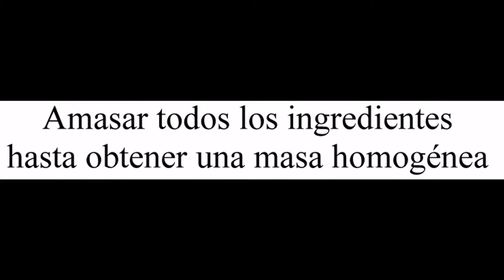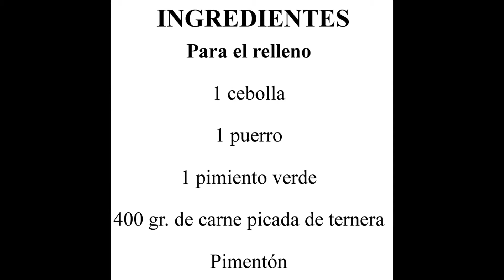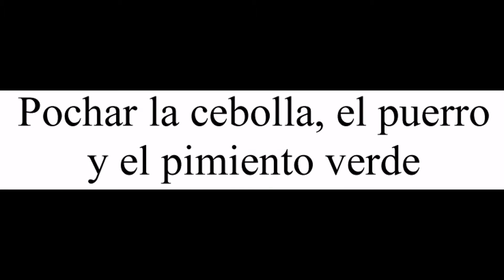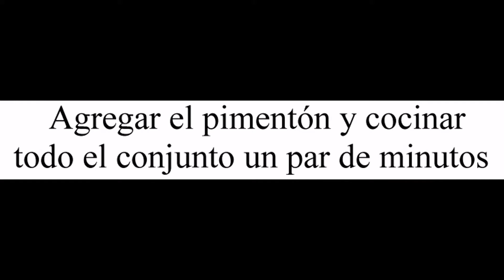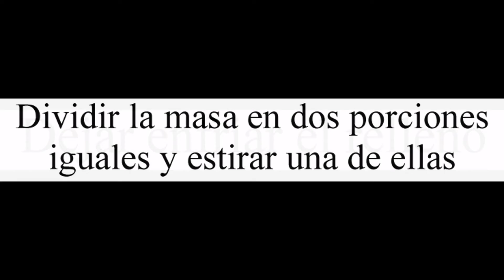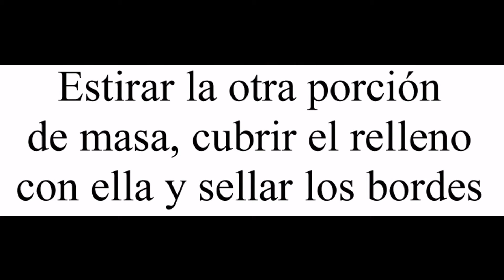Empanada de carne con verduras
Devorando España

Hoy te enseño a preparar una empanada de carne con verduras.

Puedes cambiar diferentes ingredientes de esta receta para hacerla a tu gusto, por ejemplo, yo la he hecho con carne picada de ternera, pero puedes sustituirla por cerdo o pollo, y de igual forma, puedes utilizar otras verduras diferentes a las que yo he utilizado.

Aunque venden masa de empanada ya preparada en el supermercado, te recomiendo que la hagas tú mismo, así mientras la masa fermenta puedes ir preparando el relleno y poder disfrutar de una empanada casera al 100%.

Es muy recomendable forrar el molde donde se vaya a hornear con papel de horno para que no se pegue y evitar así alguna sorpresa desagradable.

Aquí tienes un pequeño tutorial en el caso de que no sepas como forrar un molde con papel de horno.

Con los ingredientes que te indico puedes hacer una empanada redonda de 30 cm. de diámetro.

¿Habías preparado alguna vez una empanada de carne? ¿Cuales son tus rellenos favoritos para empanadas?

Para preparar esta empanada de carne con verduras necesitaras:

- Masa de empanada

- 400 gr. de carne picada de ternera

- 1 cebolla

- 1 puerro

- 1 pimiento verde

- Pimentón

Para preparar esta empanada de carne con verduras debes seguir los siguientes pasos:

- Trocear la cebolla, el puerro y el pimiento verde.

- Pochar la cebolla, el puerro y el pimiento verde.

- Añadir la carne picada de ternera y dorar ligeramente.

- Agregar el pimentón y cocinar todo el conjunto un par de minutos.

- Dejar enfriar el relleno.

- Dividir la masa en dos porciones iguales y estirar una de ellas.

- Poner el relleno sobre la masa.

- Estirar la otra porción de masa, cubrir el relleno con ella y sellar los bordes.

- Pintar con huevo batido y hornear 40 minutos a 180 ºC.